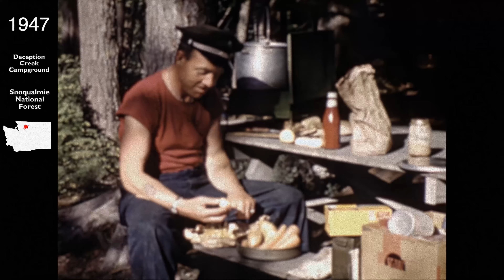Deception Creek CG 1947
From the Burke Chronicles (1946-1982), camping at Deception Creek campground in Snoqualmie National Forest, Washington during the summer of 1947. Inspired by SUV RVing, this video shows what camping was like 75 years ago. Note the heavy-duty canvas army tent,  the Coleman stove for cooking, and the classic car getting a bath.